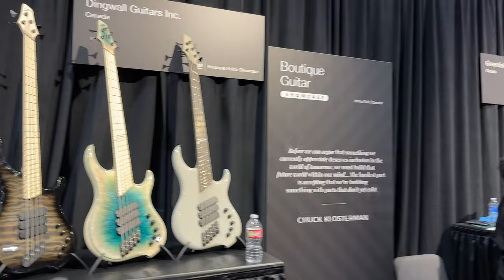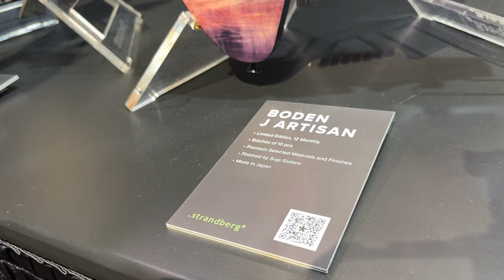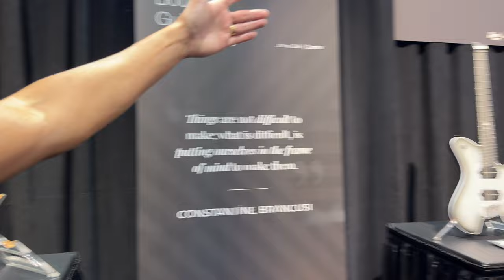Varias de las mejores guitarras/bajos del NAMM 2024 (Strandberg, O3, Mayones, etc.)